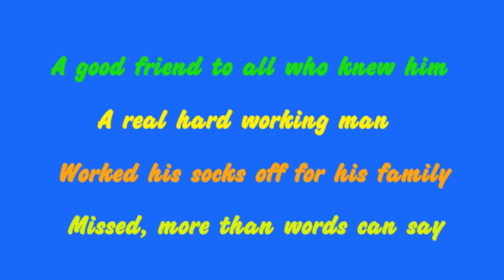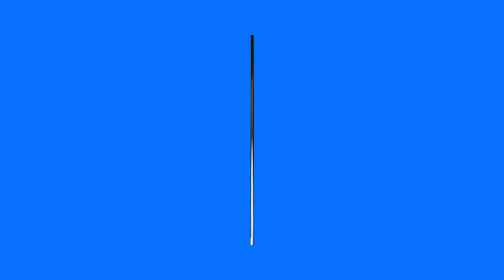In Memory of Ralph Robson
Remembering a Husband,Dad,Grandad,Brother and Brother in Law.